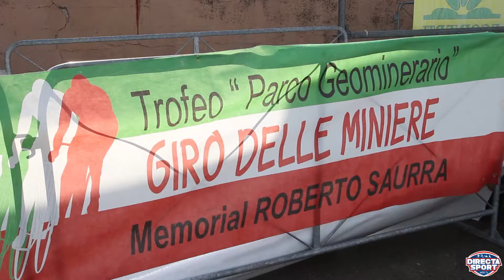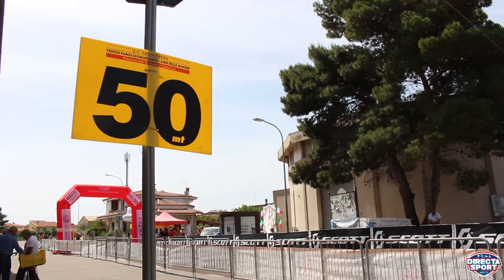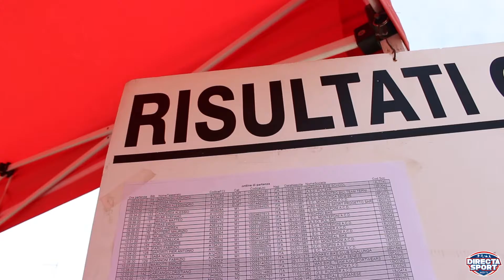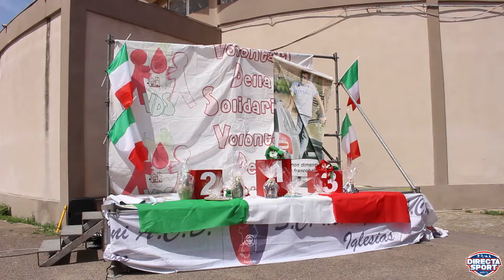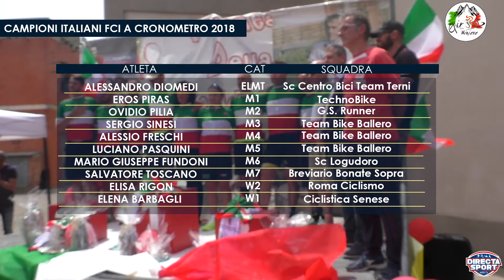Ciclismo - Giro Delle Miniere 2018 - 1° Tappa - 3° Coppa Citta' Di Pabillonis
Sabato 2 Giugno, Gonnosfanadiga (SPECIALE)
immagini di Mattia Atzeni e Andrea Farris, commento di Roberto Rubiu